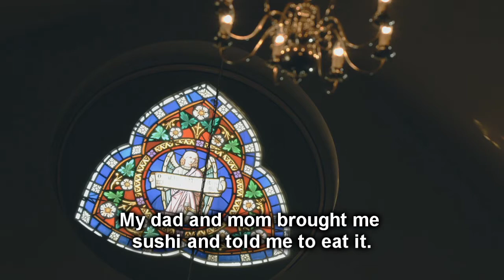KPP 5yr Anniversary dvd teaser (English Subs)